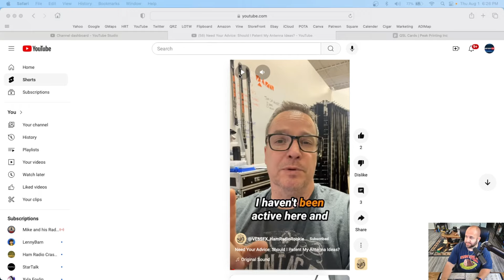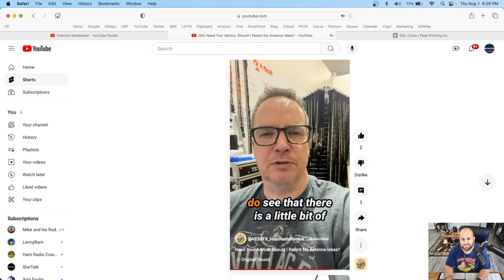Should You Patent Your Antenna Ideas? Ben Needs Our Help!